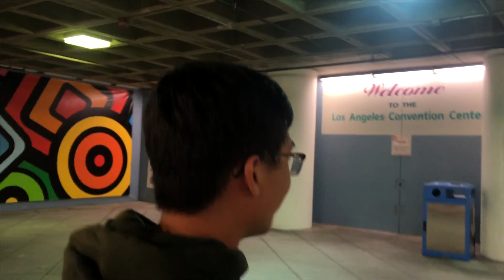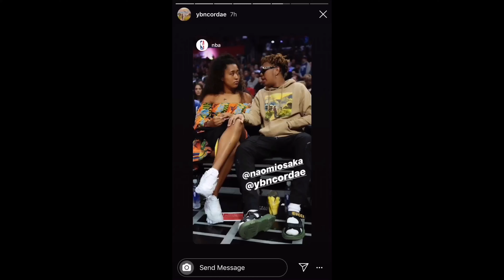Sneaking COURTSIDE for the Clippers game! (sat in YBN Cordae's seat)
LIKE the video and we'll try this again!